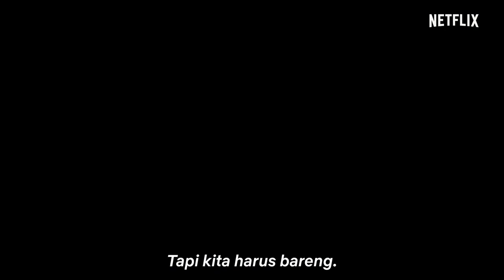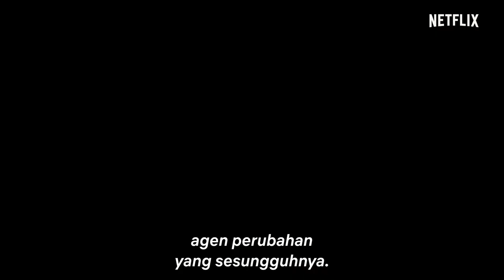Official Trailer A WORLD WITHOUT directed by Nia Dinata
Let’s get ready for "A World Without", a Netflix film directed by Nia Dinata. Set in 2030, life is full of uncertainties for best friends Salina, Ulfah and Tara; until they join the life-altering training center called The Light. Led by the charismatic Ali Khan and his elegant wife Sofia, will the girls manage to discover the powerful light within themselves? Premiering worldwide on October 14 only in Netflix, here is "A World Without" official trailer!